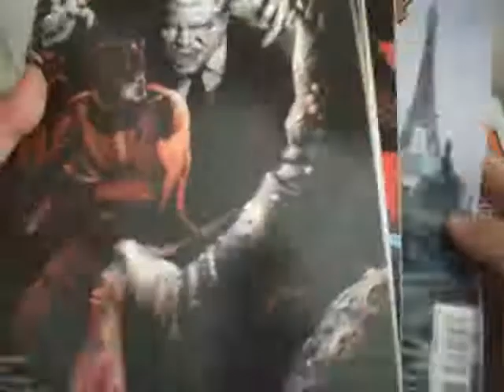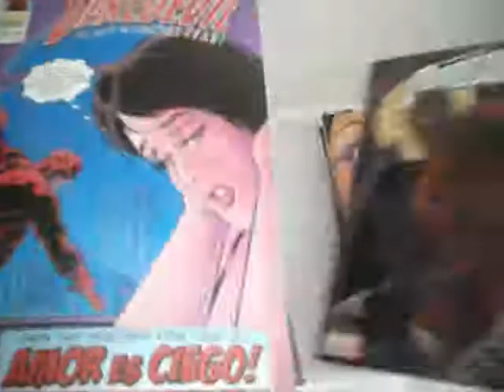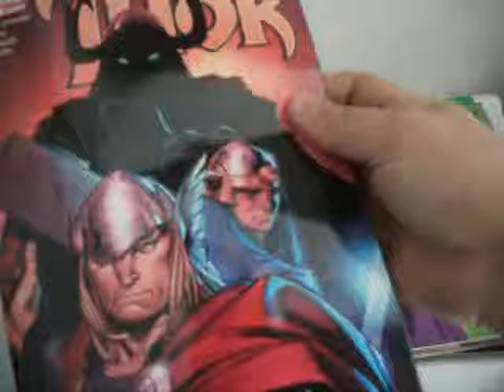DAREDEVIL KNIGHTS LARGA MP4